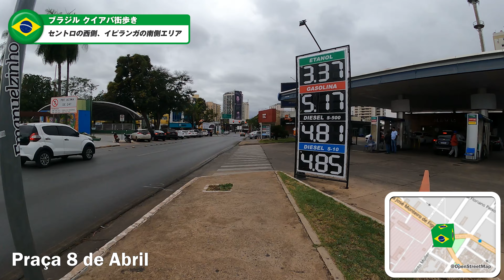【ブラジル】クイアバ⑥セントロの西側、イピランガの南側エリア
「南米のへそ」と称されるブラジル中西部に位置する街、クイアバ
セントロの西側、イピランガの南側エリアを歩いた動画です
北側同様にアパートやレストランがありますが、基本的に住んでいない場合は行く必要のない場所です

00:00 Praça 8 de Abril
00:20 Av. Sen. Filinto Müller
01:09 Av. Isaac Póvoas
01:18 Av. Sen. Filinto Müller
02:16 R. Brg. Eduardo Gomes
03:20 R. Estevão de Mendonça
03:46 R. Brg. Eduardo Gomes
05:10 Praça Pres. Euríco Gáspar Dutra
05:15 R. Brg. Eduardo Gomes
05:25 R. Sírio Libaneza
05:30 R. Brg. Eduardo Gomes
05:45 Praça Pres. Euríco Gáspar Dutra
05:52 R. Brg. Eduardo Gomes
06:49 Av. São Sebastião
09:57 Av. Dom Bosco
10:54 Av. São Sebastião
11:49 R. Cel. Barros
12:04 R. Presidente Antônio Cezário Figueiredo
13:26 R. Ten. Thogo da Silva Pereira
14:01 Av. Ipiranga
15:15 R. Cel. Barros
15:23 Av. Ipiranga
15:27 R. Cel. Barros
16:34 R. Rui Barbosa
17:23 Av. Dom Bosco
18:29 Av. Ipiranga
18:36 Av. Dom Bosco
19:40 Av. São Sebastião
20:00 Av. Dom Bosco
20:44 R. Sírio Libaneza
20:52 Av. Dom Bosco
21:26 Av. Oito de Abril
24:44 R. Brg. Eduardo Gomes
25:30 R. Estevão de Mendonça
26:56 Av. Isaac Póvoas
27:58 Av. Sen. Filinto Müller
29:00 Praça 8 de Abril
30:11 R. Estevão de Mendonça
30:37 Av. Isaac Póvoas
30:44 R. Estevão de Mendonça
31:11 R. Sen. Vilas Bôas
32:57 R. Pres. Castelo Branco
33:03 R. Sen. Vilas Bôas
34:23 Av. São Sebastião
35:13 Av. Isaac Póvoas
35:44 Tv. Léo Edilberto Griggi
37:23 R. Brg. Eduardo Gomes
38:35 R. Rui Barbosa
38:42 R. Brg. Eduardo Gomes
39:37 Av. Presidente Marques
40:42 Av. Isaac Póvoas
42:26 Tv. Léo Edilberto Griggi

Open Database License に基づいて提供されています